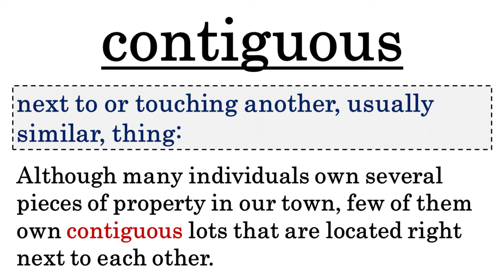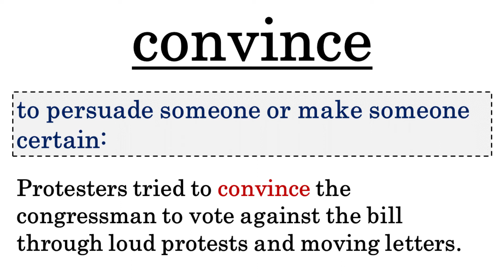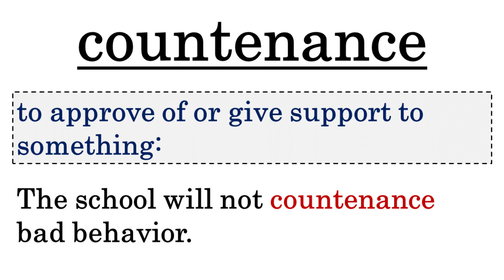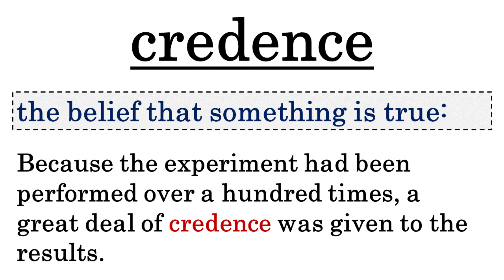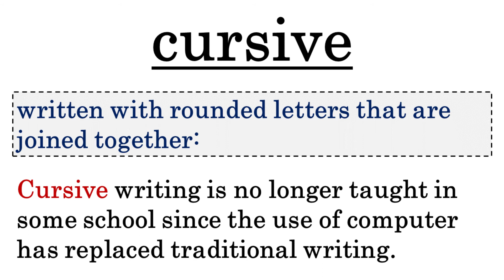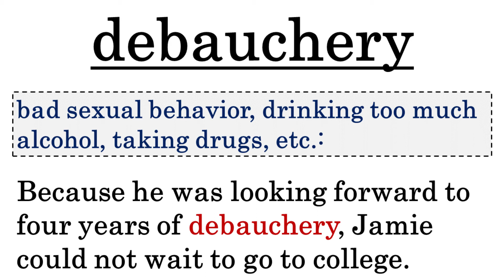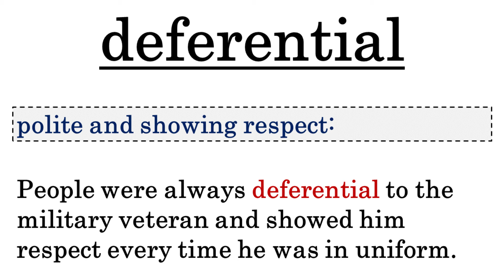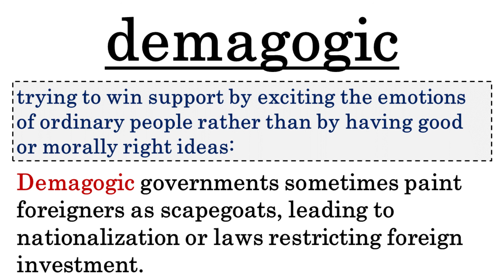【英英 ver.⑤】GRE General Test 攻略のための必須英単語 2163｜401. contend～500. demagogic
「GRE General Test攻略のための必須英単語2163」の音声教材です。

テキストに掲載されている英単語のうち
401. contend　～　500. demagogic
が再生されます。

英語で意味を覚えたい方のために作成しました。
皆様のお役に立てればと思います。

【GRE General Test攻略のための必須英単語2163】

▶参考サイト
【WORDS IN A SENTENCE】